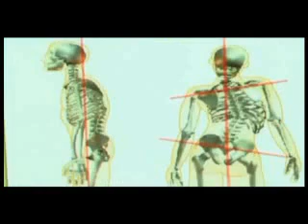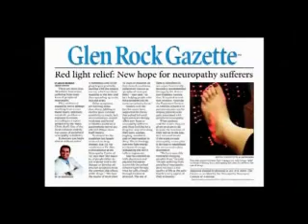BERGEN COUNTY ORTHOPEDIC CARE SPINE LEG KNEE NORTHERN NJ PARAMUS RIDGEWOOD FAIRLAWN